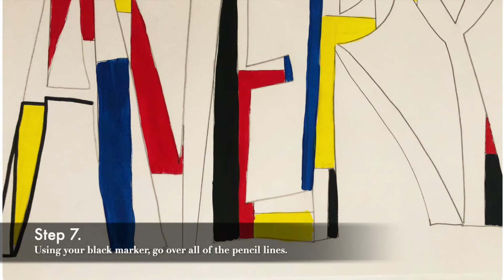Write My Name - Mondrian Style ❤️💛💙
Creating ways to think about abstract art while learning about Piet Mondrian for Elementary School.   Age/ grade for this project is simply a suggestion and may be used for other age groups.

Piet Mondrian was a famous Dutch painter and is best known for his 1920’s abstract works of art featuring only horizontal and vertical lines.  He began his artistic career as a traditional landscape painter and as with many creators, was influenced by other artists.  One such influence was Pablo Picasso and his work in Cubism.

Today we read the book Coppernickel Goes Mondrian and then created our very own artwork using our name, horizontal and vertical lines painted in Primary Colors just like Piet Mondrian.

Incorporating Art History, Elements of Art, and Principles of Design while allowing the children the freedom of creative expression ~ Randi Belcher